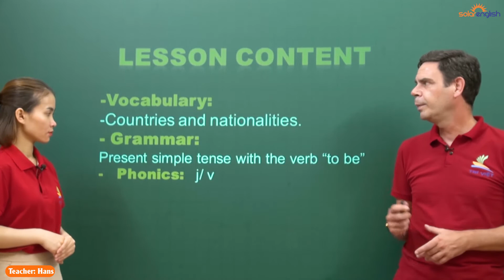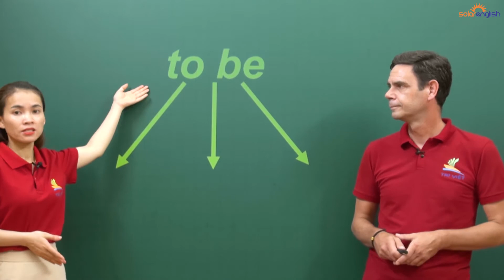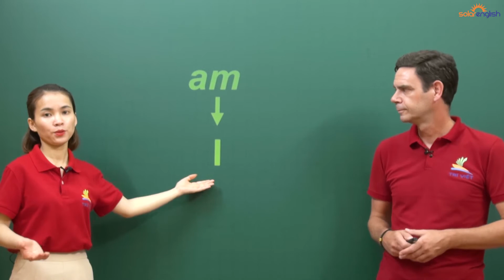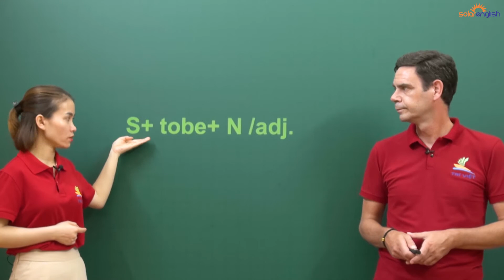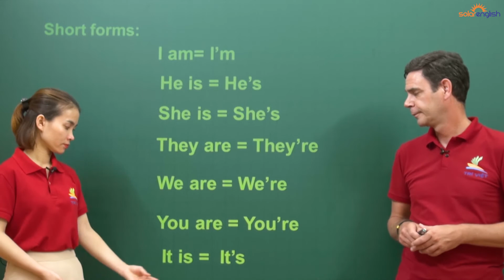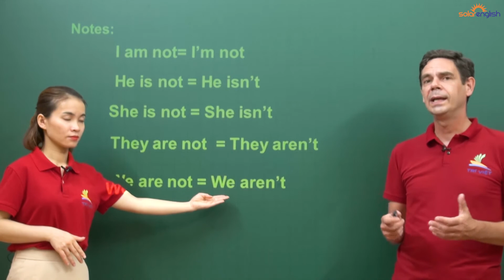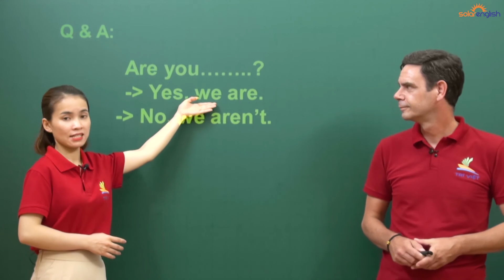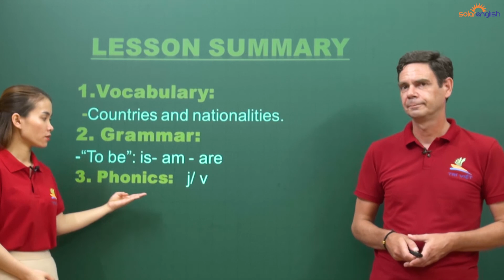GRADE 4 | UNIT2: I'M FROM JAPAN | LESSON 3